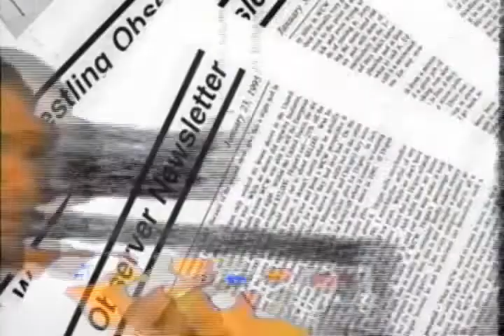Dave Meltzer Titantron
Just missing a shot of a disappointed Bryan Alvarez